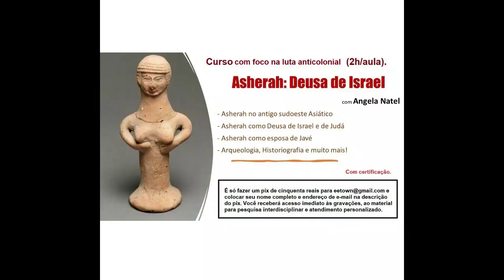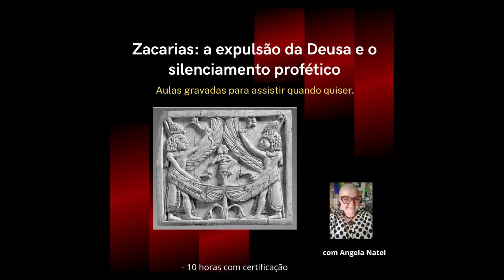Sobre todos os cursos disponíveis até aqui. Detalhes na descrição do vídeo.